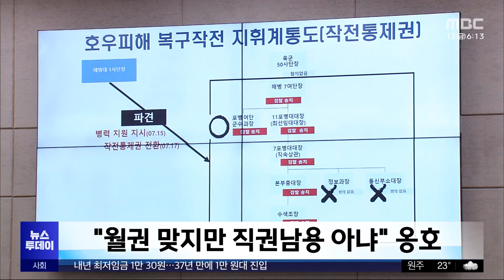"임성근 이야기만 받아쓰나"‥"근거 없이 공격" (2024.07.12/뉴스투데이/MBC)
국회 행정안전위원회에는 채 상병 순직 사건을 수사한 경찰 지휘부가 출석했습니다.

야권은 임성근 전 사단장을 불송치 결정한 것이 부실수사라고 몰아세웠고, 여권은 근거 없이 압박한다며 경찰 수사를 옹호했습니다.